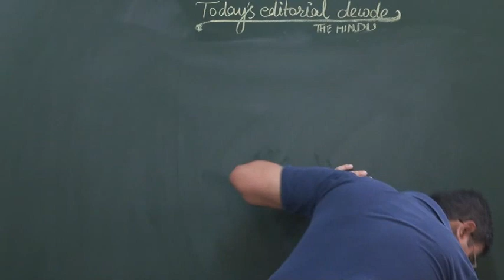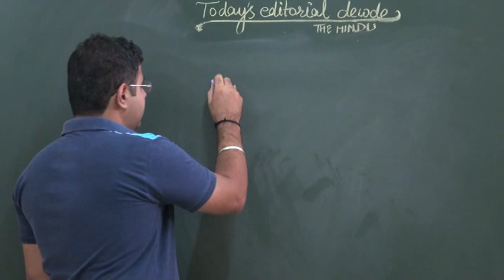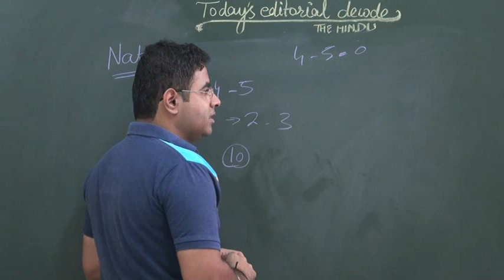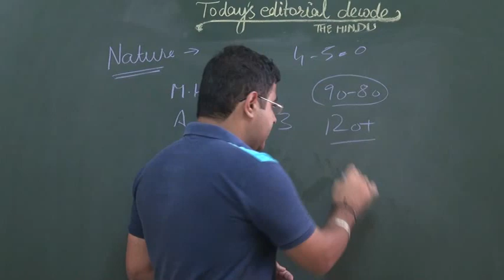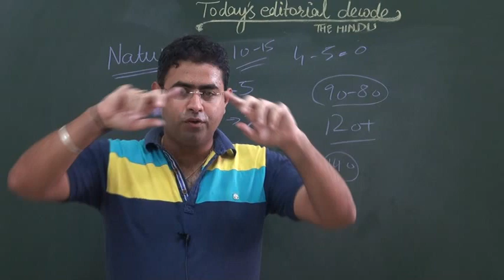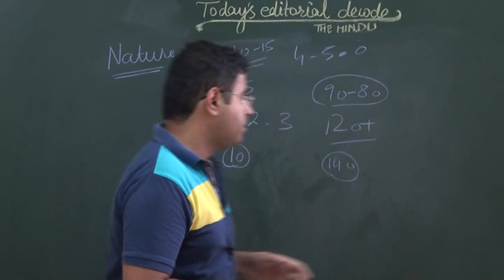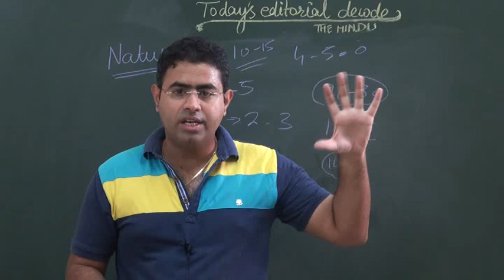Prelims 2017 paper decoded.